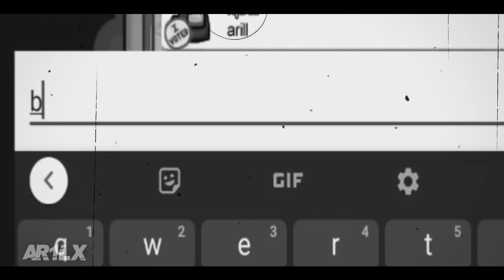Among us Meme